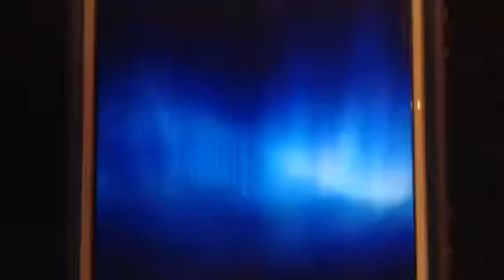Rylee's Plan!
Rylee wants to be head of the household but the only way to make that happen is by getting rid of Blake...and she has a plan to do it.